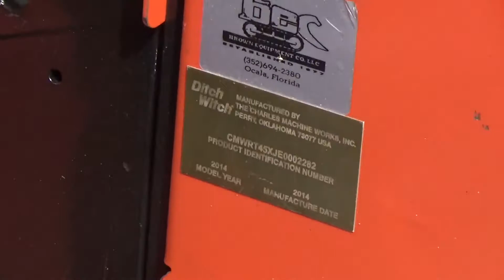2014 DITCH WITCH RT45 For Sale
Title: 2014 DITCH WITCH RT45 For Sale